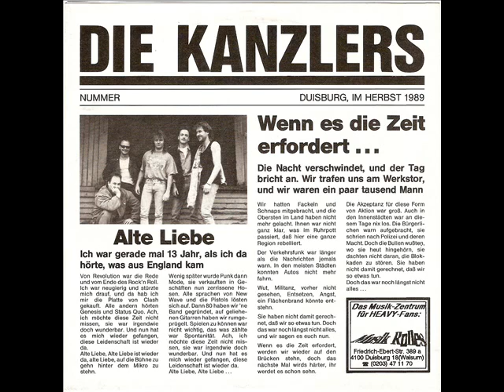Die Kanzlers -- Wenn Es Die Zeit Erfodert